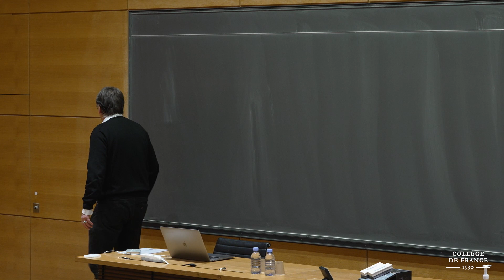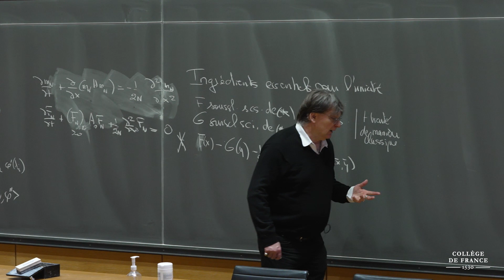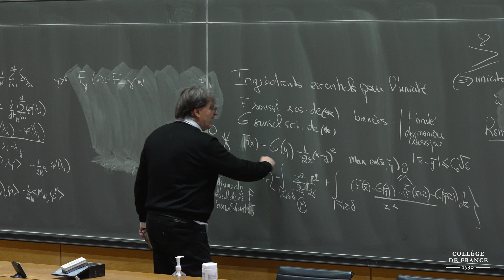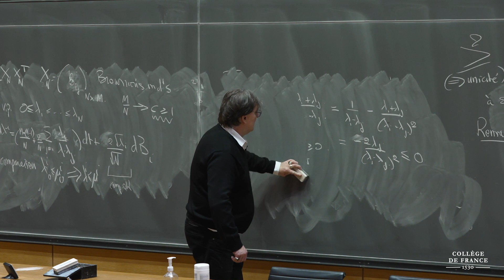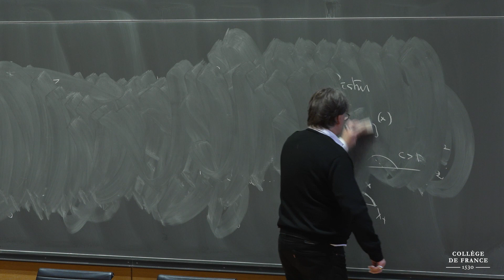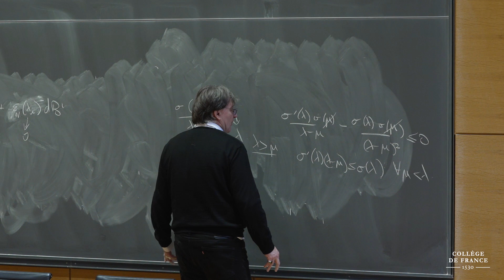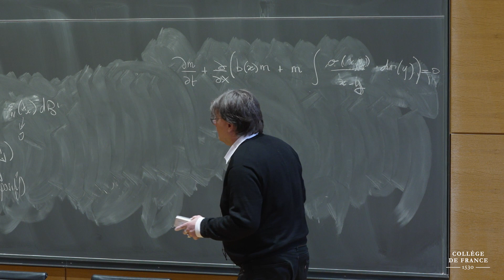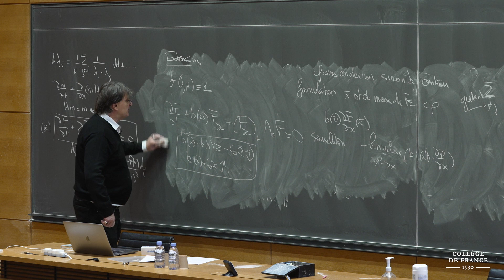Matrices aléatoires de grande taille et EDP (6) - Pierre-Louis Lions (2022-2023)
Enseignement 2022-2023 : Matrices aléatoires de grande taille et EDP
Cours du 06 janvier 2023 : Matrices aléatoires de grande taille et EDP (6)